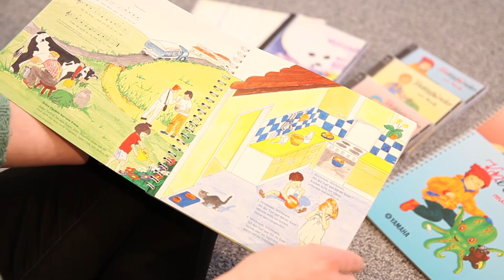Yamaha Frühkindliche Musikalisierung - Robbie und Kraki für Kinder ab 4 Monaten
Die Yamaha Music School bietet Kurse für Kinder ab 4 Monaten an. Ziel ist es, das Interesse der Kinder am Musizieren zu wecken.
                                                                                                                      Jedes Kind ist von Geburt an musikalisch! Frühzeitige Beschäftigung mit Musik fördert die Musikalität und die Sprachkompetenz, die wichtig für alle weiteren Lernprozesse sind.
                                                                                                          Während ihrer ersten drei Lebensmonate entwickeln Kinder eine Anzahl an wichtigen Fähigkeiten. Sie können verschiedene Geräusche erkennen und zwischen bestimmten tonalen Qualitäten unterscheiden, und beginnen ihre ersten eigenen Babygeräusche zu entwickeln.

Robbie ist darauf zugeschnitten alltägliche Erfahrungen zu nutzen und diese in den Unterricht zu integrieren durch das gemeinsame Singen, Spielen und Hören und auch durch Entdecken von täglich Neuem in der Gruppe; Themen die behandelt werden sind u.a.: Baden, Schlafen gehen, Windeln wechseln, Essen u.a.

Kraki wurde für Kinder im Alter zwischen 18 Monaten und 3 Jahren entwickelt. Die Kinder musizieren aktiv durch das Singen von neuen Liedern, durch Rhythmusübungen, durch Spiele, durch das Zuhören von Geschichten, durch Gebrauch ihrer Finger etc. Das Ziel dieses Kurses ist es, das Interesse der Kinder zu wecken aktiv Musik zu machen, und dieses mit anderen Kindern zu teilen.